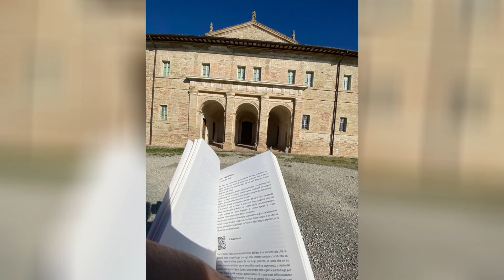Seconda Conversazione - Michele - Finale (Riflessioni sul progetto MEANDMYCITY)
Eccoci arrivati alla parte finale di questo episodio n°2 della rubrica "Conversazione con MEANDMYCITY".
Ho chiesto a Michele Regini che cosa avesse provato leggendo il nostro libro: "MEANDMYCITY - Vol.1 Il Bene nel Male" e che cosa ne pensasse del progetto.
Lui ha espresso pareri molto interessanti da cui sono scaturire riflessioni profonde!
Grazie a questo splendido ragazzo per la disponibilità, la pacatezza e la profondità dimostrata nell'esprimere ciò che pensa.

Grazie all'ideatrice del progetto MEANDMYCITY Christine Joan per l'invenzione di questa rubrica, capace di essere divertente ma allo stesso tempo molto profonda e costruttiva.

Non hai ancora acquistato una copia del libro "MEANDMYCITY - Vol.1 Il Bene nel Male?" Scrivici in privato e provvederemo 😉